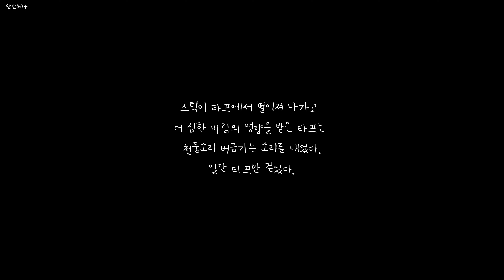재난캠핑과 우중캠핑 사이🏕 | 장마기간에 산으로 백패킹을 가면 생기는 일 🌧️ | 바람이 나를 데려가는 줄..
나는 바람을 기다린 것이 아니고 비를 기다렸는데
비랑 바람이랑 같이 왔네요. 타프 다 찢어지는 줄 알았어요😭
먹구름이 낀 하늘은 은근히 매력있는 하늘이였어요.
하늘은 해를 가렸지만 이 곳은 날씨가 좋았다면
멋진 일몰과 일출을 볼 수 있는 아름다운 곳입니다.